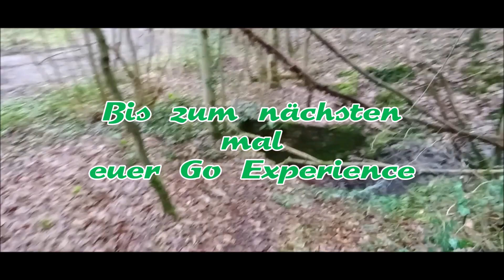Wasserfall bei Hennef bei Siegburg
Es gibt ein kleinen Parkplatz am Wasserfall bei Hennef in der Nähe von Uckerath.
Ist ein kleiner Wasserfall man kommt von Hennef  , Blankenberg richtung Eitdorf dort vorbei oder man Wandert von Blankenberg dort hin.
Von der Straße sieht man Ihn leider kaum am besten auf Googel eingeben

There is a small parking lot at the waterfall near Hennef near Uckerath. It's a small waterfall you can pass there from Hennef, Blankenberg towards Eitdorf or you can hike there from Blankenberg. Unfortunately, you can hardly see it from the street - it's best to type it on Google